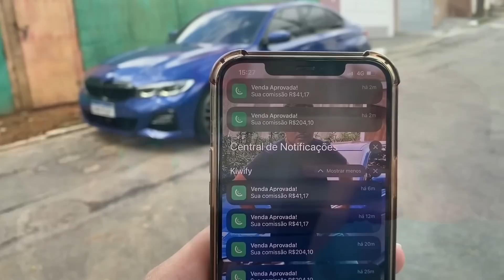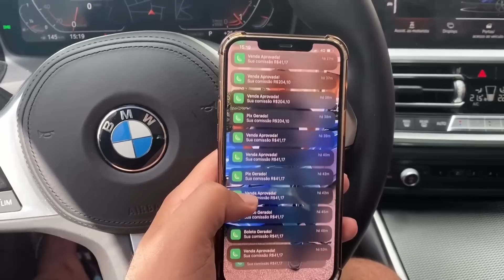😱 MELHOR NOTÍCIA DO DIA | TORCIDA DO SÃO PAULO FAZ PEDIDO!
🎁Receba Uma Aula Grátis e Um presentão caso vc chegue entre os 50 primeiros: